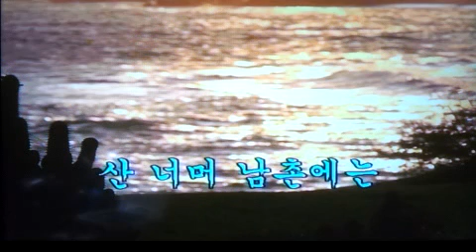🌄산너머 남촌에는/전광용Alto Saxo🎷Coveredby 가요/박재란